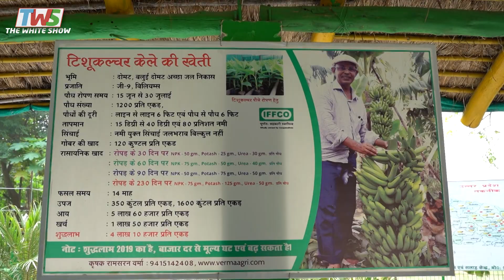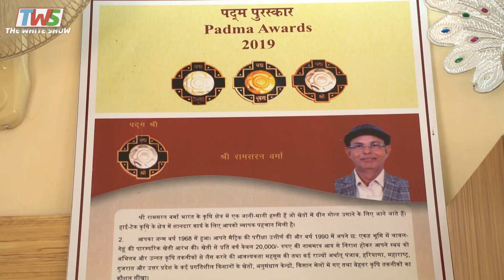Ram Sharan Verma, Banana King | केले की खेती का उत्तम तरीका | The White Show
Ram Sharan Verma ek jane mane prasidhh kisano me aate hain. bharat sarkar ne enhe padmsri se bhi sammanit kiya hai. Ram Sharam jiapne tissue culture framing ke liye famous hain. Jiska upyog krke ye apne kheti ko kafi unnat bana chuke hain, or mukhya taur par enki prashidhhi kele ki kheti ko lekar hue hai. Tissue culture dwara kele ki kheti me enhe kafi khyati prapt hue hai. Jiske karan enhe Banana king bhi khaha jata hai.